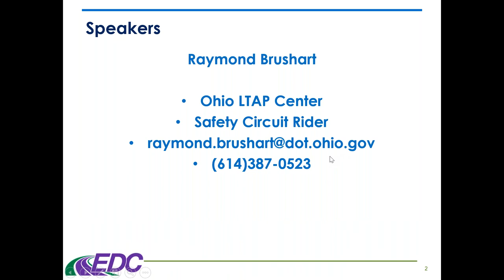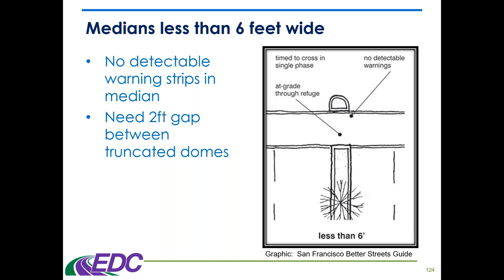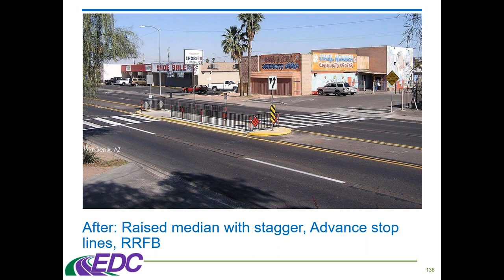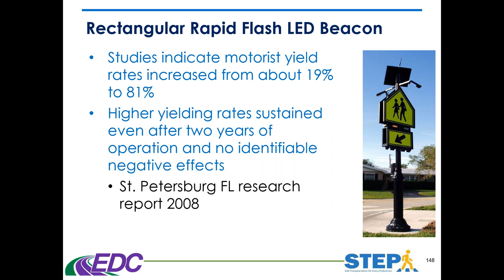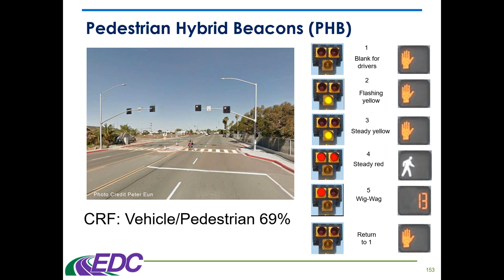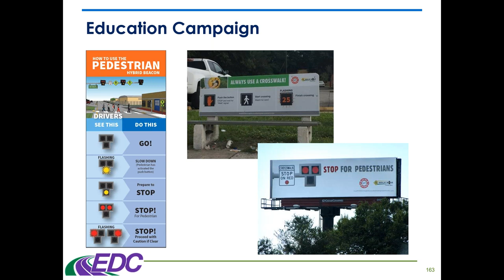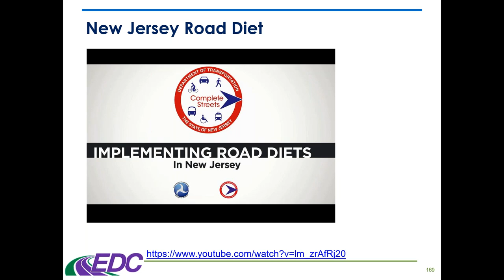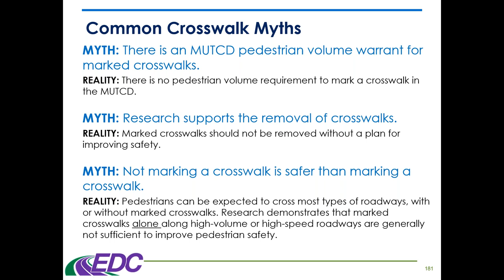Safe Transportation for Every Pedestrian STEP Webinar Part 3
Pedestrians account for over 17.5 percent of all fatalities in motor vehicle traffic crashes, and many of these deaths occur at uncontrolled crossing locations such as mid-block or un-signalized intersections. These are among the most common locations for pedestrian fatalities generally because of inadequate pedestrian crossing facilities and insufficient or inconvenient crossing opportunities, all of which create barriers to safe, convenient, and complete pedestrian networks.

Expecting pedestrians to travel significantly out of their way to cross a roadway to reach their destination is unrealistic and counterproductive to encouraging healthier transportation options. By focusing on uncontrolled locations, agencies can address a significant national safety problem and improve quality of life for pedestrians of all ages and abilities.

During this webinar series, learn about Proven Safety Countermeasures which directly impact pedestrian safety.  The first three and a half parts of the webinar series will focus on delivering the “Safe Transportation for Every Pedestrian (STEP)” day-long course.  The second ½ of the fourth webinar will feature an update on Ohio’s application of the Proven Safety Countermeasures for all public roadways!

Dates, times and registration links for the webinars are available below.  Register soon to secure your spot!

For more information on STEP, please visit the Federal Highway Administration’s

For more information on Ohio’s Pedestrian and Bicycle Safety Programs, please